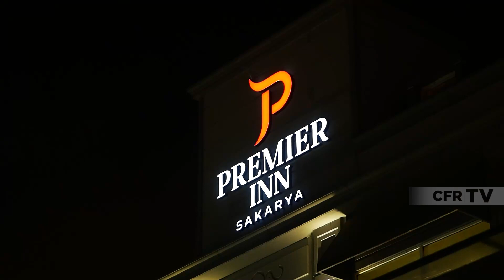🇧🇾 Shakhtyor Soligorsk - CFR Cluj 🇷🇴 | Am ajuns în Turcia 🇹🇷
🛫 După un zbor de o oră și jumătate până la Istanbul și 🚌 un drum cu autocarul de 2 ore, aseară am ajuns 🇹🇷 în orașul Adapazarı, regiunea Sakarya, unde joi vom disputa meciul cu Shakhtyor Soligorsk! 🇧🇾